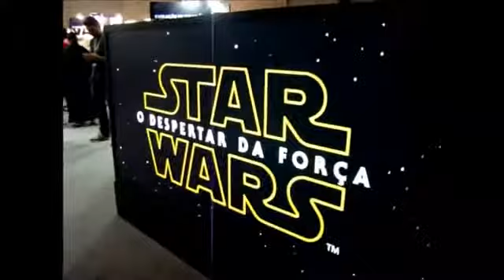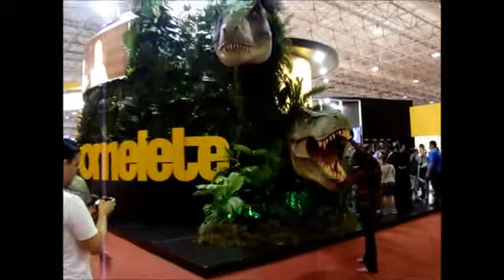COMIC CON EXPERIENCE 2014 - São Paulo, Brasil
Veja como foi a Comic Con Experience 2014, que aconteceu na São Paulo Expo (antigo Expo Imigrantes). As imagens são da sexta feira, dia 5 de dezembro.